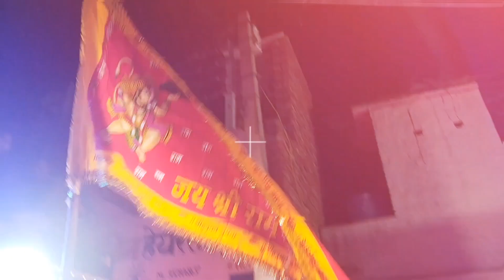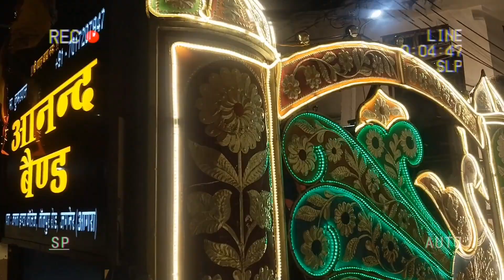Holi Teej samaroh Sarendhi village video please subscribe your my channel